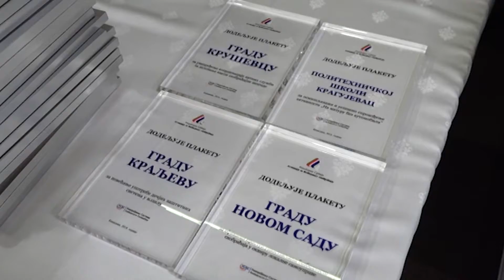Unapređenje Sistema Bezbednosti Saobraćaja